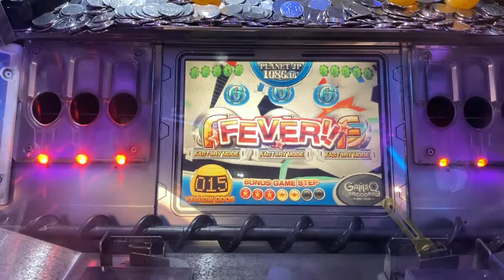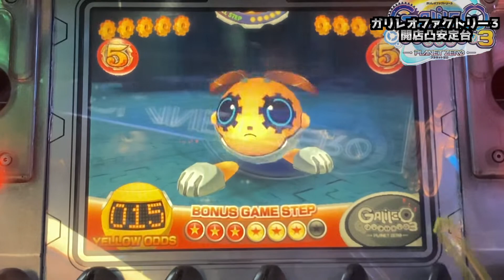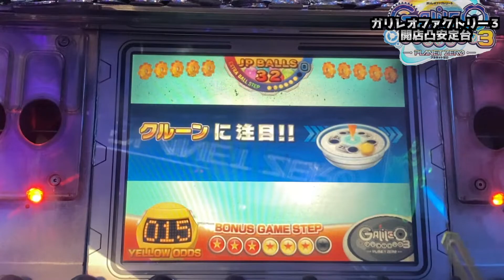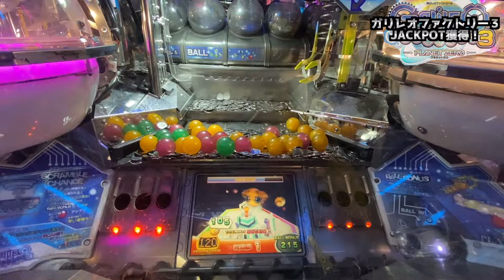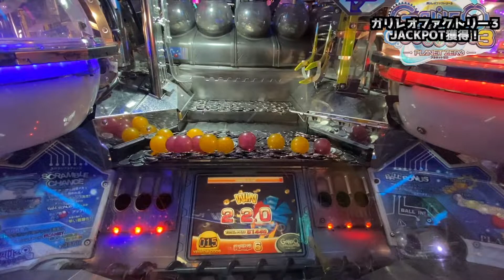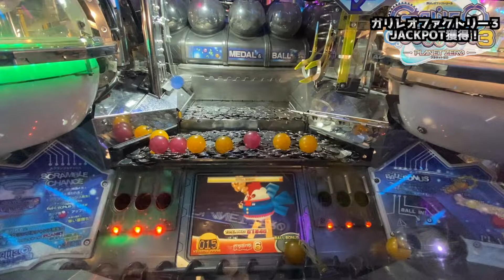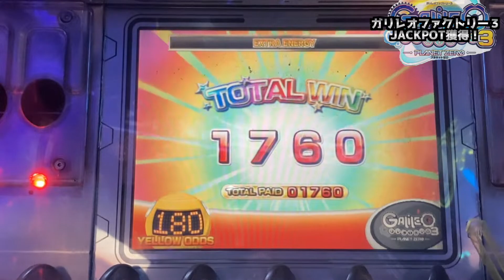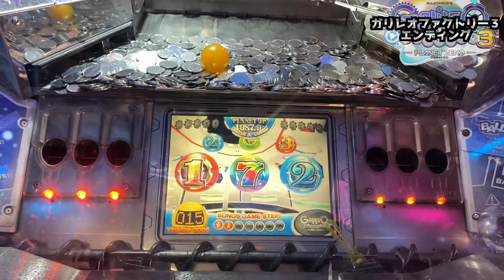【メダルゲーム】開店凸で久しぶりに出会いましたw「ガリレオファクトリー3」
ガリレオ3で久しぶりに出会いましたw